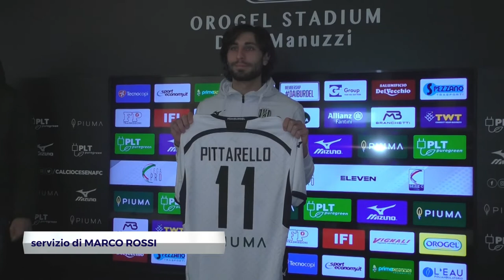Presentazione Filippo Pittarello al Cesena 2021-2022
Primo acquisto per il Cesena nel mercato di riparazione. E' arrivato dalla Virtus Verona Filippo Pittarello.